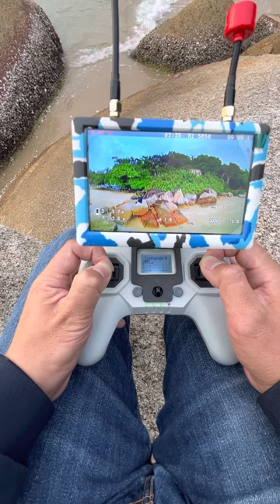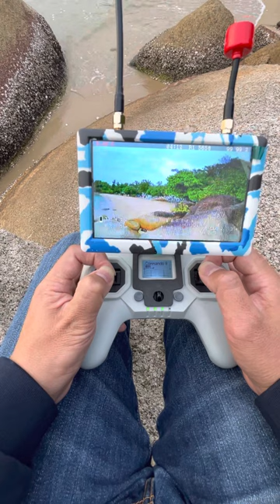Hawkeye little Pilot fpv Monitor